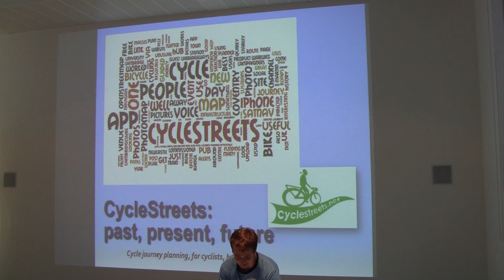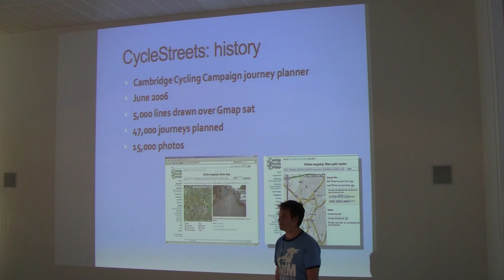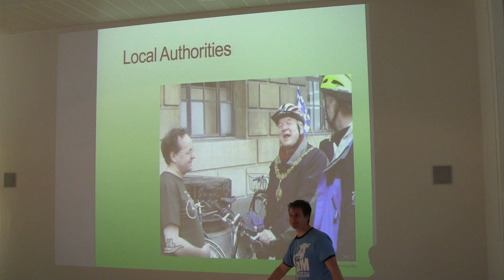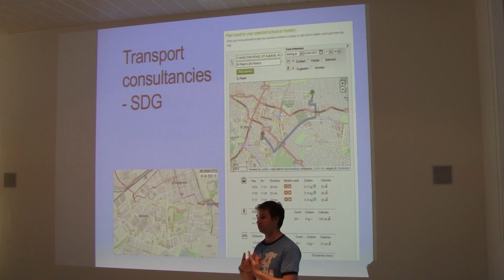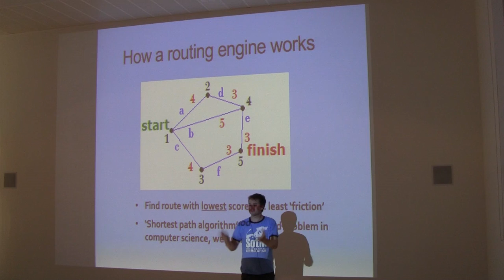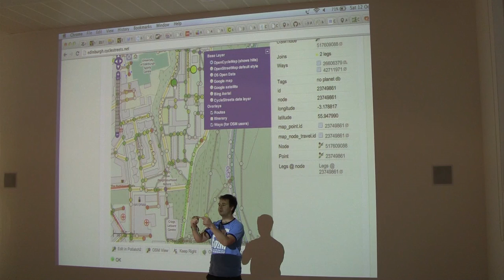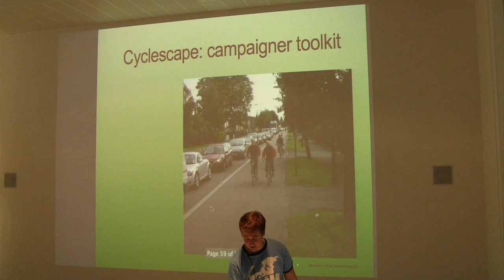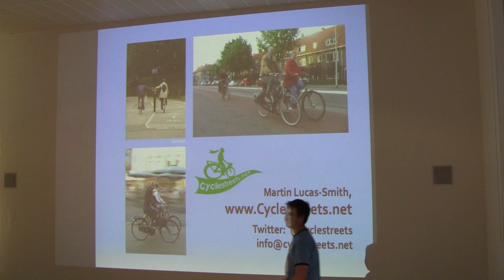SotMScot13 - Cyclestreets Past, present and future - Martin Lucas Smith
Saturday 14:00